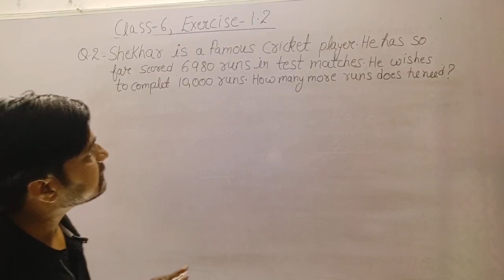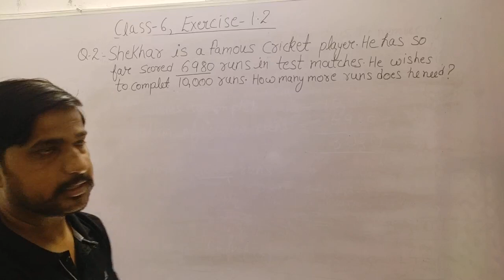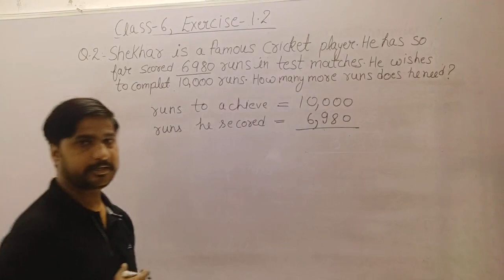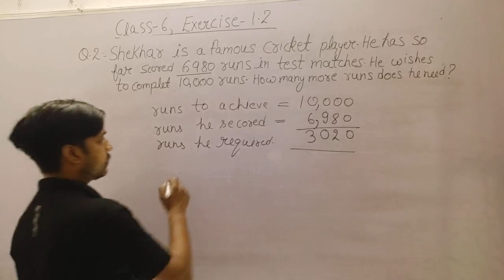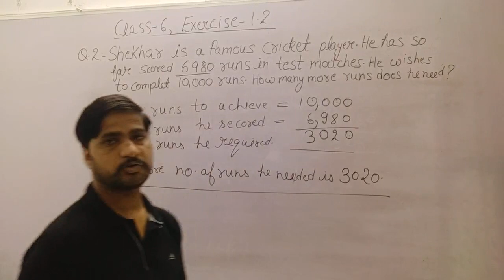Class-6,Maths, Ex-1.2, Q-2, Chapter-1 (Knowing our numbers) 2021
Solution of class-6 maths NCERT textbook questions, Chapter-1 (knowing our numbers) 2021.